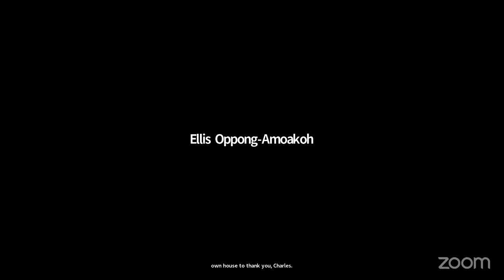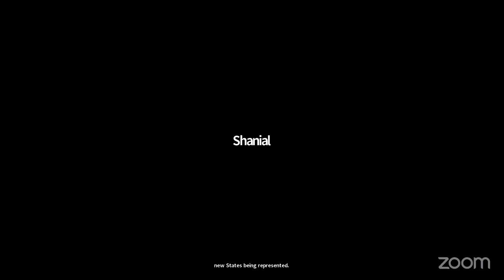Tuesday Night RRR247 PBS Training 11.15.22